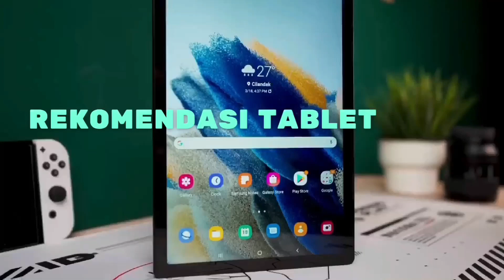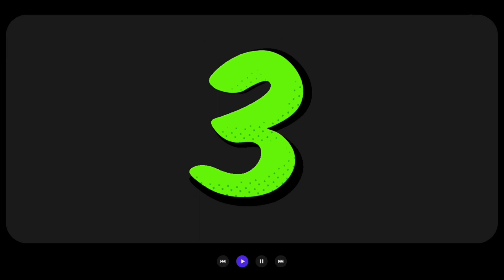Rekomendasi tablet 1 - 3 jtan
Memiliki Spesifikasi yang lumayan hingga mumpuni